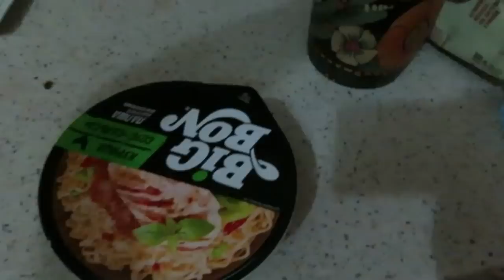Ночевка Жали у меня / Тренировка онлайн с подписчицами ❤️ / Влог Айка Эмилли